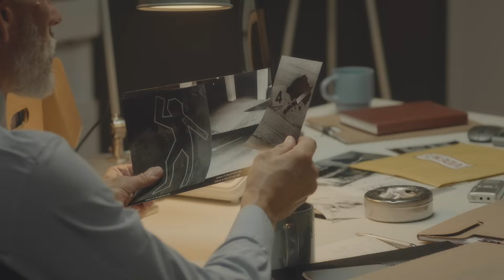25 Books to Read this Summer! ☀️🌊